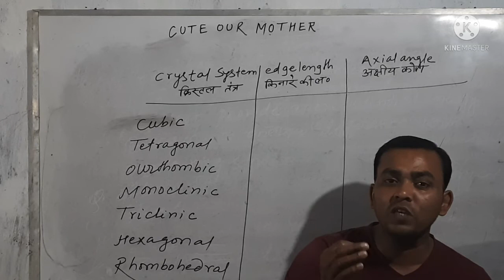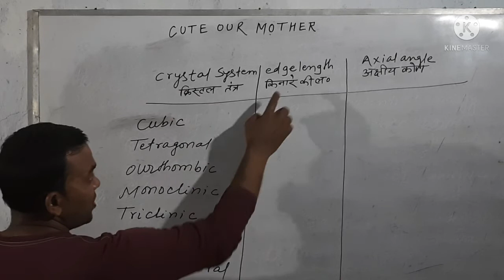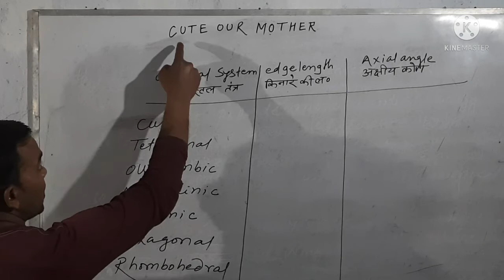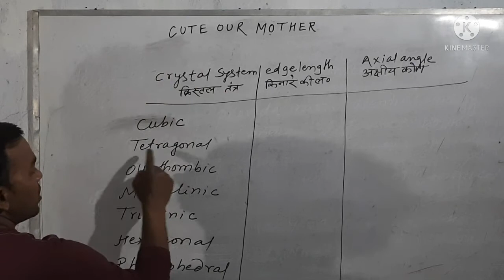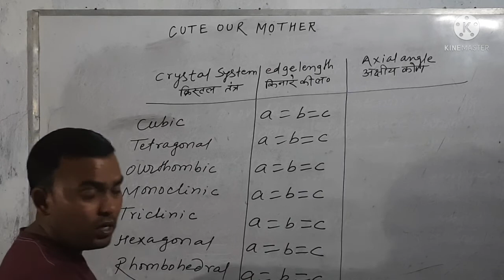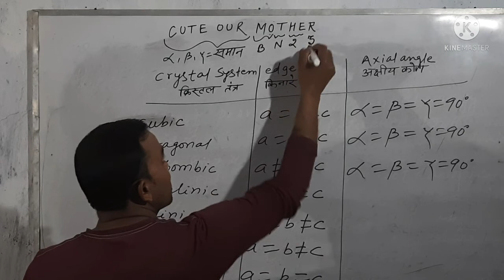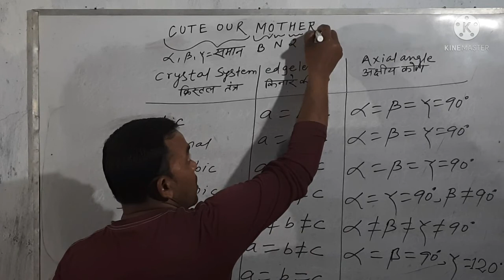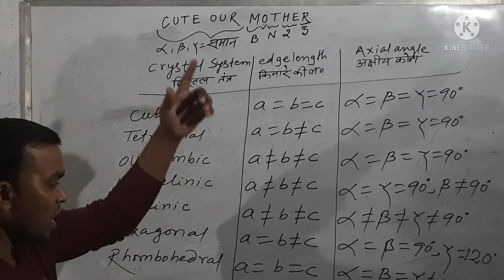Trick for crystal system (solid state).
physical chemistry me solid state chapter me crystal system ek topic h usi ka Yr Trick hai.